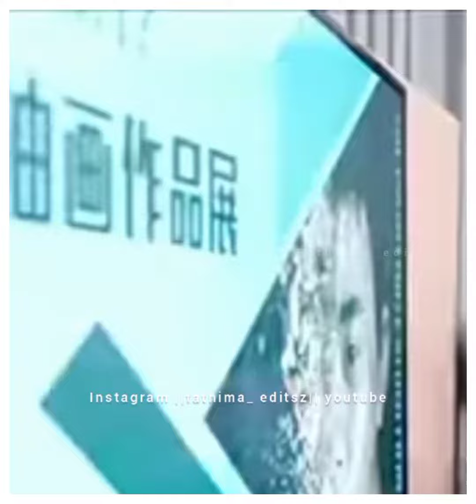my girlfriend is a alian Chinese Drama mix Tamil song 💕💕|pagal iravai|💕fanglengxiaoqi